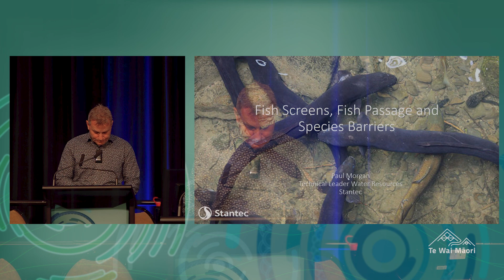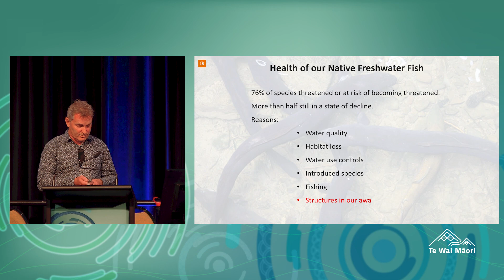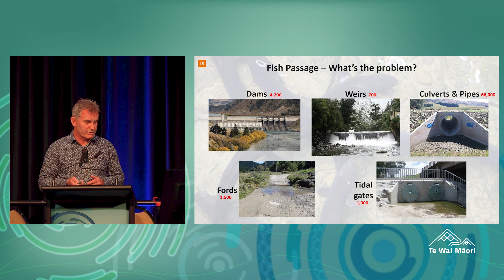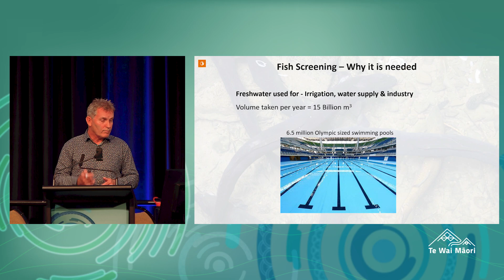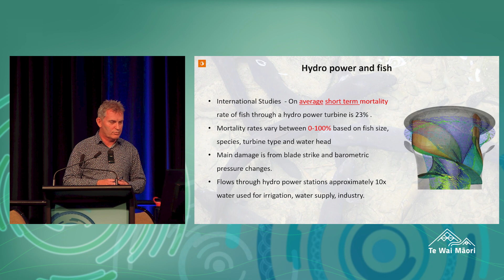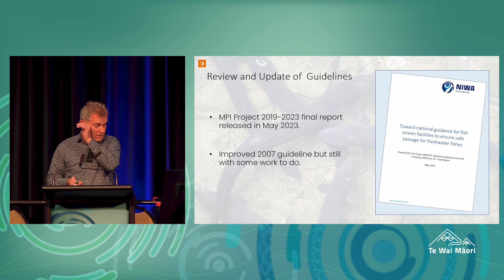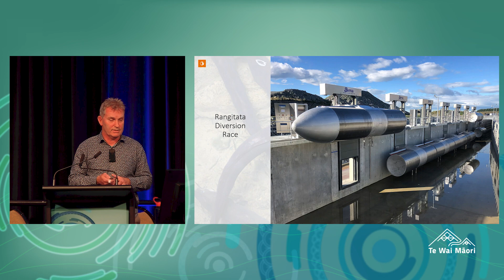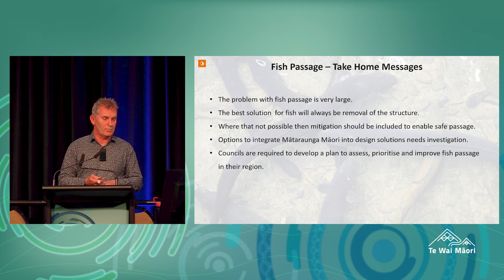Paul Morgan I Māori Freshwater Fisheries Conference 2023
Any Infrastructure and modifications to our streams and rivers results in a risk to fish by removing them from the awa, creating a barrier to natural migration movement or damaging fish.  This presentation will include some examples of work to provide better protection to fish by keeping them in the awa and providing ways to enable fish passage.

The loss of the natural parts of our urban rivers and streams especially from piping of the awa has had a significant impact on fish.  Te Mana o te Wai presents an opportunity to consider the restoration and naturalisation of these streams and especially when councils are looking at flood issues associated with climate change and sea level rise.

This presentation will focus on the role Māori have in helping to ensure our fish are better protected.  Some of this is directly related to Te Mana o te Wai but also through the processes of renewal of resource consents for water use.